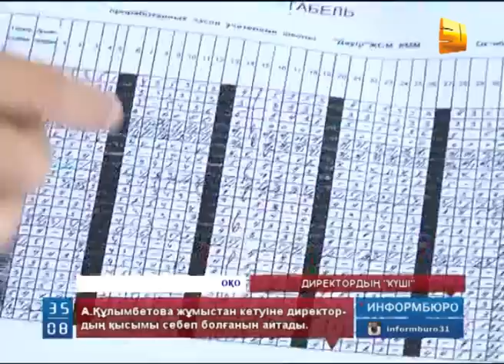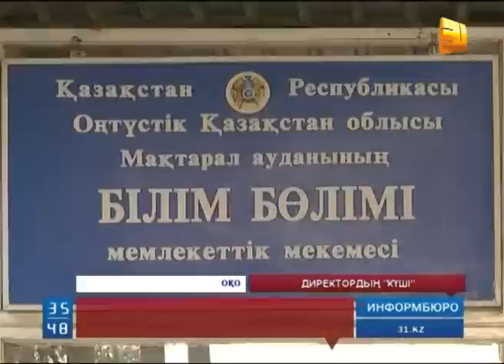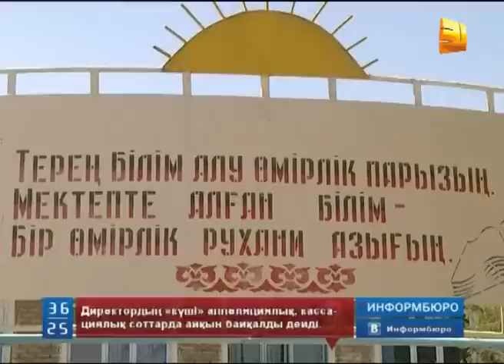Ұстаз өзінің жұмыстан кетуіне мектеп директорының қысымы себеп болғанын айтады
Оңтүстік Қазақстан облысы, Мақтарал ауданындағы «Дәуір» жалпы орта мектебіндегі қызметінен қуылған ұстаз Ақжан Құлымбетова өзінің жұмыстан кетуіне мектеп директорының қысымы себеп болғанын айтады. Алғашқы сот шешімі өзгертіліп, сыбайластыққа жол берілді деп есептейді ол. Ал, мектеп директоры болса, қайта Құлымбетованың өзі оған: "Оңтүстікте «маймылдар» директор болады деп ашындырды дейді.